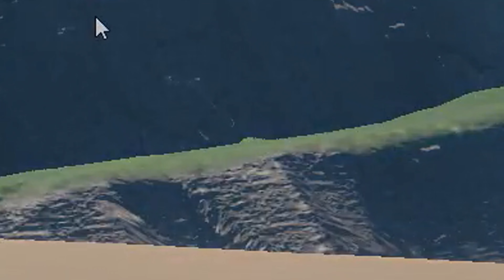The *ULTIMATE* Thing You Missed In The New Pokemon Scarlet And Violet Trailer??????????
A shitpost I had in my mind for a month or so. I was originally going to use a tree or something similar which I hoped to appear, but the cursor from Sword and Shield was friendly enough to return and watch from the background for me.

Make sure to share this on Twitter, Facebook, Tumblr, etc. if you like it! Let's get this to 100,000 views!